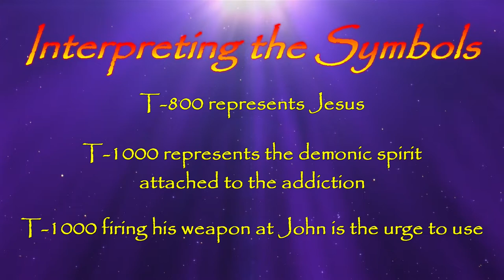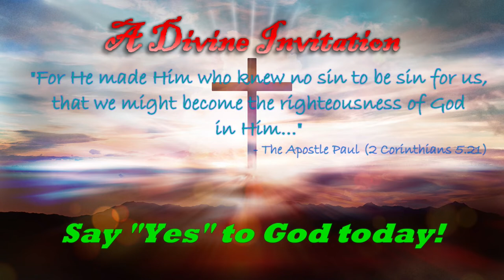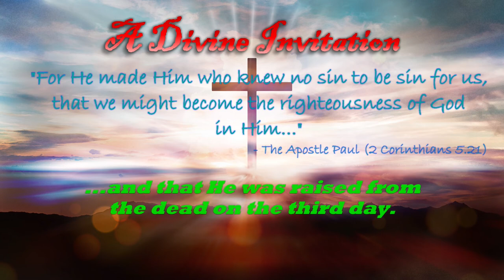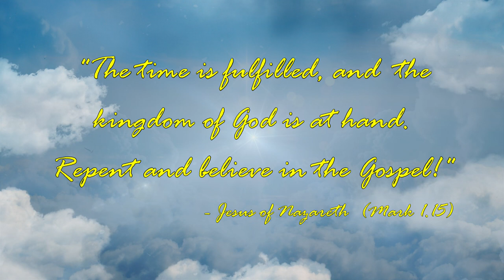Potters Wheel E01 08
Addiction is a major issue in our culture. Recovery is one thing, but deliverance is another. Today, Reverend Jerry Jenkins of Addiction Free in Christ talk about how Jesus wants to help us overcome addiction and emerge victorious when the attacks of the enemy come.  We'll be drawing from a scene from Terminator 2:  Judgment Day to help illustrate the point.